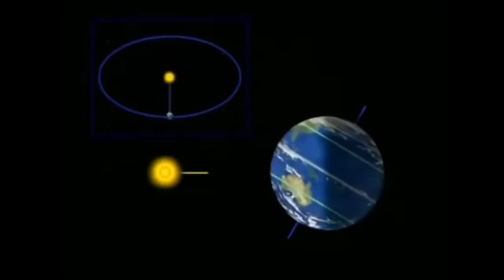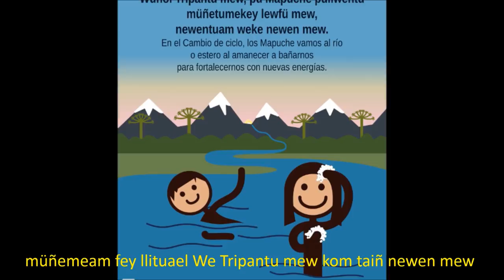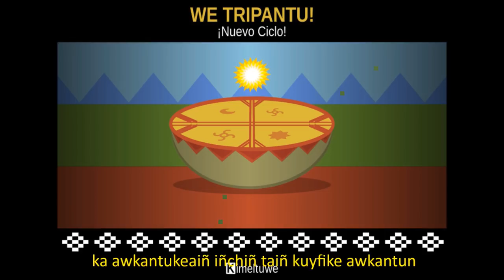¿Qué es el we tripantu?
El mismo texto de nuestro video «¿Chem kam ta we txipantu?», pero en la lengua castellana